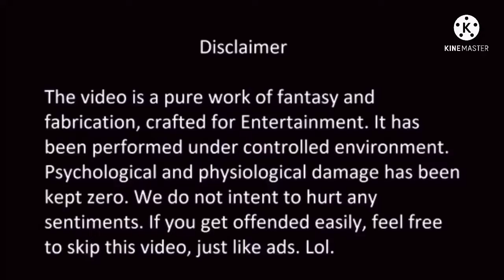Hospital Vlog: Part 3